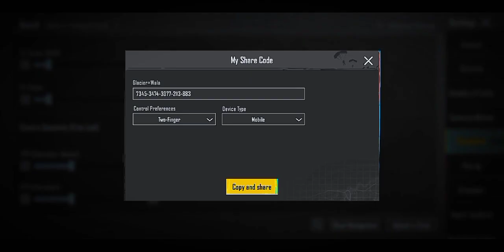Infinix Hot 30 Pubg Test After Update 3.1 | infinix hot 30 lag fix in pubg mobile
infinix hot 30 pubg sensitivity
infinix hot 30 pubg graphics
infinix hot 30 pubg test in pakistan
infinix hot 10 pubg test
infinix hot 30 bgmi test
infinix hot 30 pubg graphics test
infinix hot 30 pubg fps
infinix Zero 30 pubg graphics
infinix Zero 30 unboxing
infinix Zero 30 pubg Sensitivity
infinix hot 40 pubg test
infinix hot 40 pubg graphics
infinix hot 40 pubg sensitivity
infinix hot 40 pubg review
all Android devices pubg sensitivity
low and devices pubg sensitivity